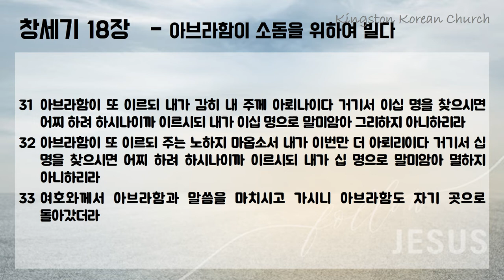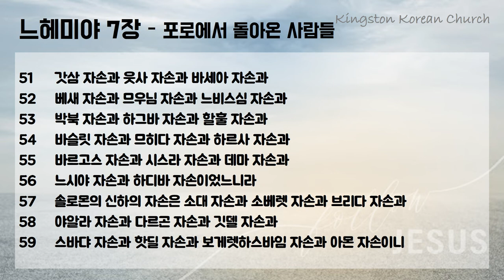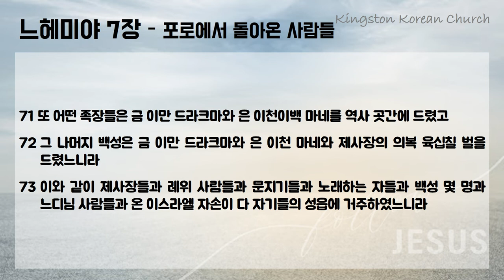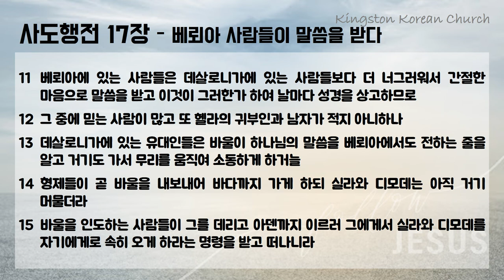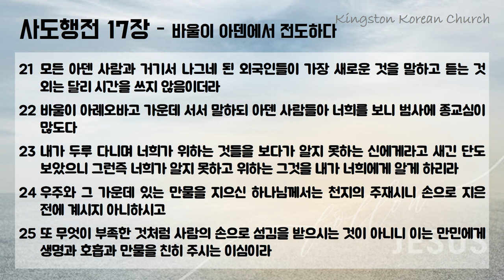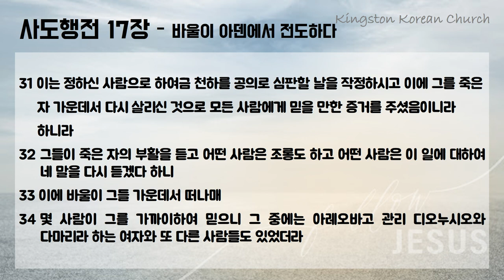맥체인 성경읽기 1월 17일